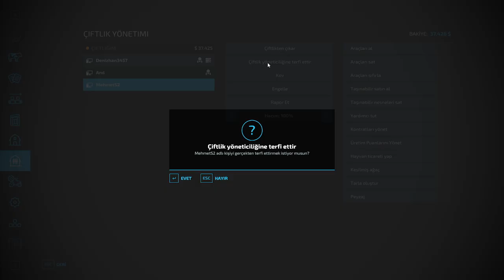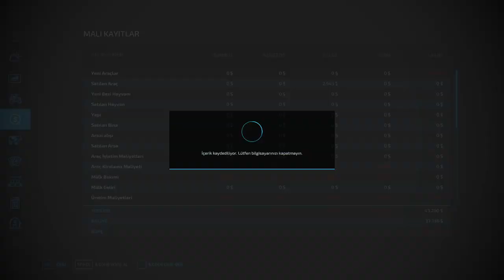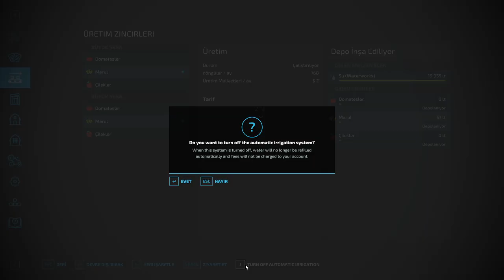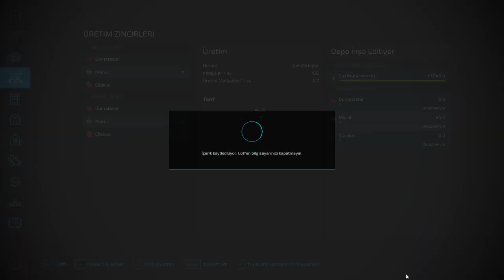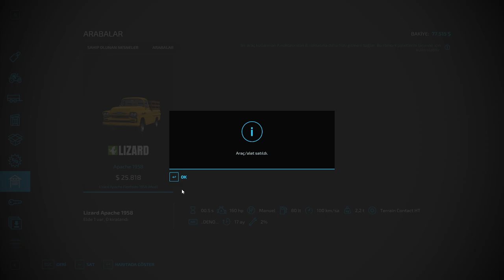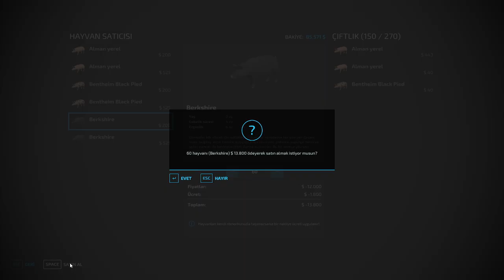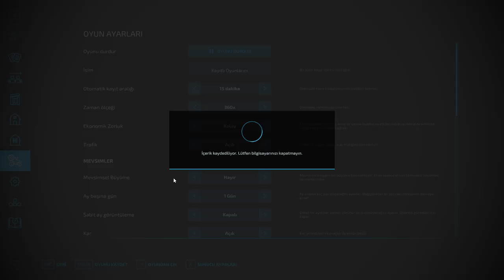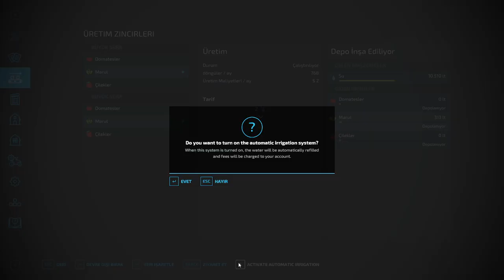Farming Sim Ekiple Modlu